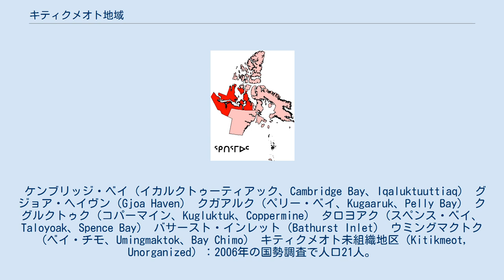キティクメオト地域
キティクメオト地域（英語: Kitikmeot、イヌクティトゥット語: ᕿᑎᕐᒥᐅᑦ）は、カナダのヌナブト準州にある地方行政区の1つ。
ビクトリア島の南部及び東部、隣接するブーシア半島、さらにキングウィリアム島、プリンスオブウェールズ島の南端部から成る。
首府はケンブリッジ・ベイ。
 1999年のヌナブト準州成立以前は、一部範囲が異なるがノースウエスト準州キティクメオト地域であった。
 キティクメオト地域の人口は5,361人（2006年）。
ヌナブト準州の国勢調査区分の3地域のうち人口は最も少なく、面積は2番目。
民族としては最大がイヌイット（88.3%）、その他先住民族（1.3%）、ファースト・ネーション（0.6%）、メティ（0.7%）となり、先住民族以外の人口は10.3%を占める。
 ヌナブト準州の西部に位置するキティクメオト地域は、準州東端にある州都イカルイトへ航空機の直行便が無いなど、交通手段が限られている。
例えば最も近い集落であるクガアルクからも、1,069kmの距離がある。
 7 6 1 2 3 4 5 行政区分（左記の番号に対応） (ヌナブト準州) キティクメオト地域のコミュニティーには、5つのハムレットとその他の集落がある。
それ以外はキティクメオト未組織地区（Kitikmeot, Unorganized）とされる。
 ケンブリッジ・ベイ（イカルクトゥーティアック、Cambridge Bay、Iqaluktuuttiaq） グジョア・ヘイヴン（Gjoa Haven） クガアルク（ペリー・ベイ、Kugaaruk、Pelly Bay） クグルクトゥク（コパーマイン、Kugluktuk、Coppermine） タロヨアク（スペンス・ベイ、Taloyoak、Spence Bay） バサースト・インレット（Bathurst Inlet） ウミングマクトク（ベイ・チモ、Umingmaktok、Bay Chimo） キティクメオト未組織地区（Kitikmeot, Unorganized）：2006年の国勢調査で人口21人。
 ^ 2006 Aboriginal Population Profile